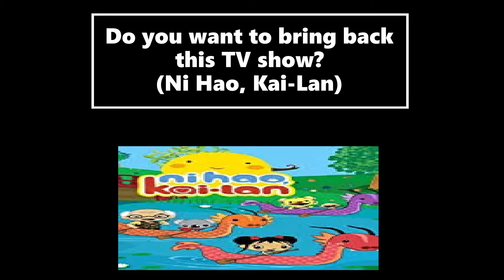Yes Or No: On Want To Bring Back TV Shows #88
TV Show Name: Ni Hao, Kai-Lan (Nick Jr. Series) A six-year-old girl named Kai-lan, who invites friends at her home to share in the colorful interplay of Chinese and American cultures, as well as the Mandarin language, through interactive exercises and magical stories.